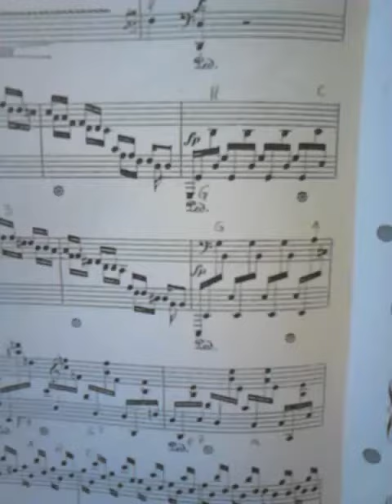Holberg suite by Edvard Grieg Played by Filip Sande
Edvard Grieg - "Prelude from The Holberg time" for solo piano
Played by Filip Sande
Recorded at Nesodden - Norway 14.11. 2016